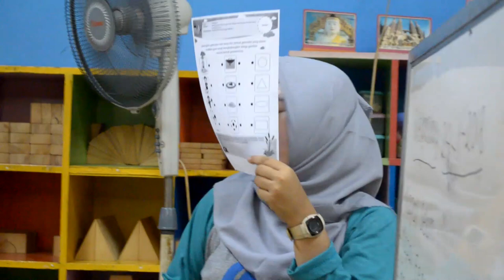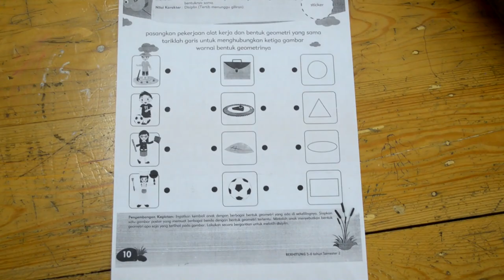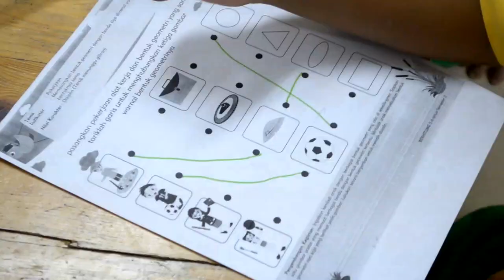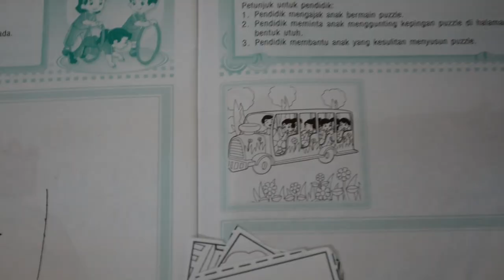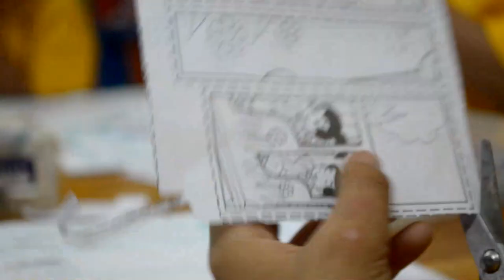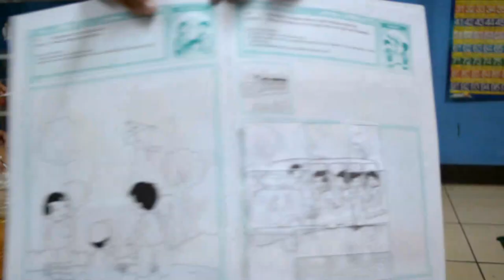Belajar Menggunting Menempel dan Menarik garis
kali ini kami belajar menggunakan gunting untuk memotong kertas kemudian menempelkan ke media gambar yang tersedia selain itu kami juga belajar mengenal alat transportasi kemudian belajar mengenal bentuk dan menarik garis untuk mencocokan bentuk dasar dan gambar pokoknya seru deh..